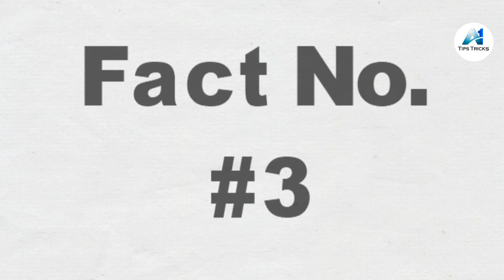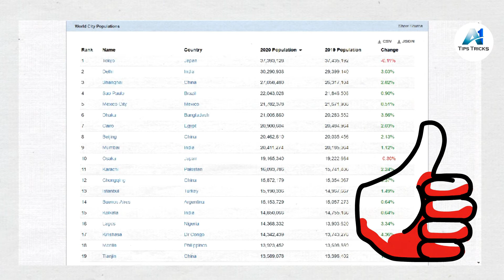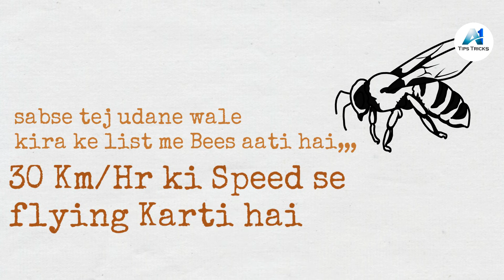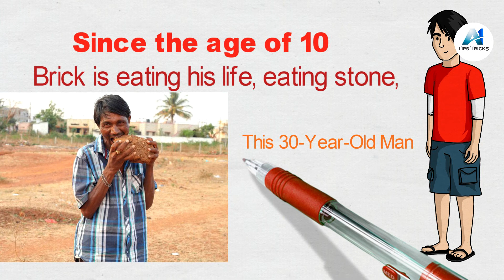Man addicted to eating Bricks and Gravel (Briquette) || ईट पत्थर खाने वाला इंसान | CrazFact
Pakkirappa Hunagundi, the 30-year-old from Karnataka is suffering from Pica condition- that causes cravings for inedible stuff. Hence, the man has been gobbling up at least 3 kilos of bricks, gravel and mud every day.

Well-Come to ' CrazFact' YouTube Channel,,